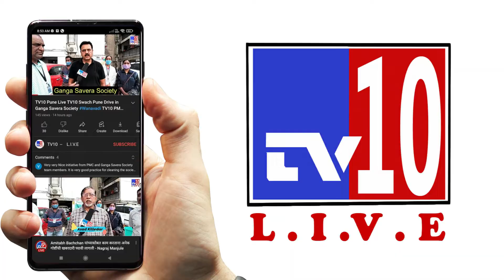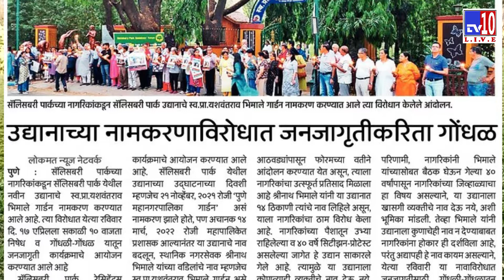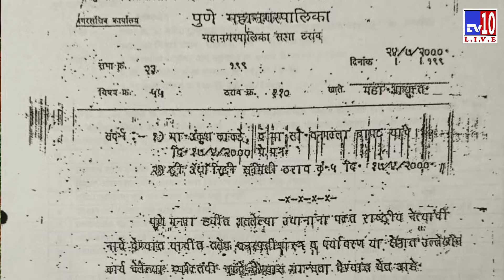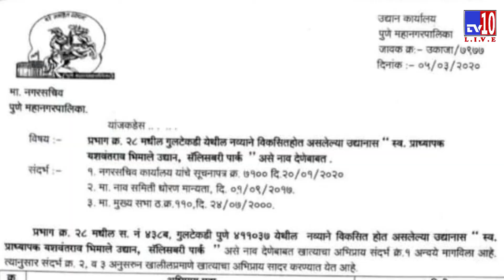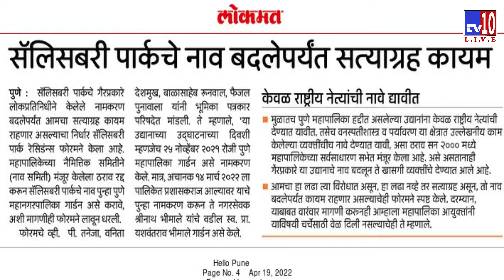TV10 Pune, Salisbury Park Garden illegal name change, नगरसेवकाने, बागेला दिले आपल्या वडिलांचे नाव.